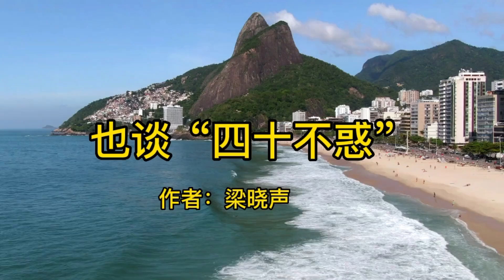经典散文欣赏《也谈“四十不惑”》作者梁晓声，墨梅四季诵读